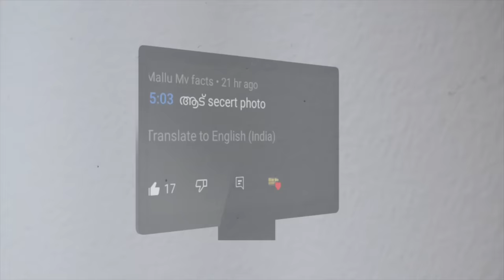ഡോറ എന്ന യഥാർത്ഥ പെൺകുട്ടിയുടെ കഥ😶‍🌫️🥶 | Scary DORA The Explorer Theories | Wiki Vox Malayalam